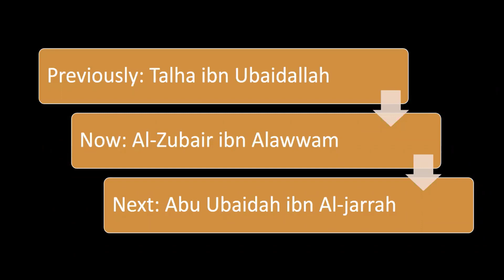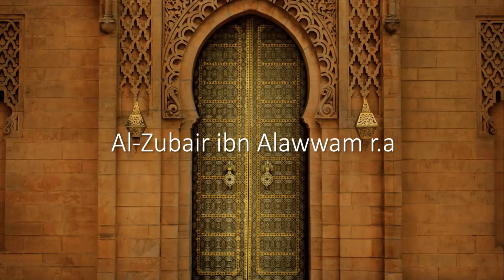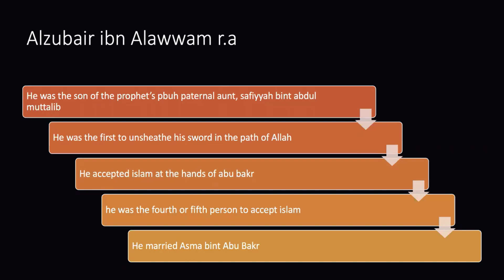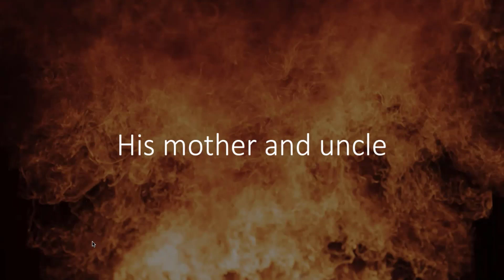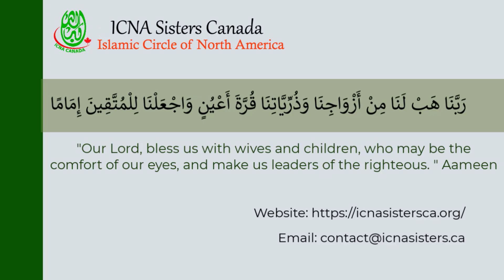Zubayr Ibn Awwam (رضی الله عنه)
Sahaba Series
Embrace sister of ICNA sisters of Canada presents Sahaba series. Let's learn about the companions of Prophet (SAW) who given the glad tidings of Jannah.